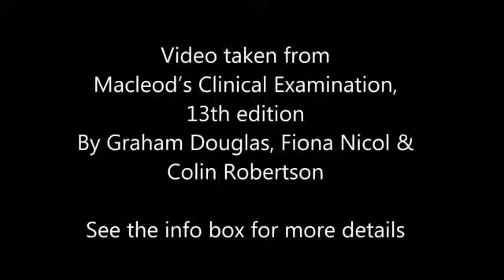Macleod s examination of the hand